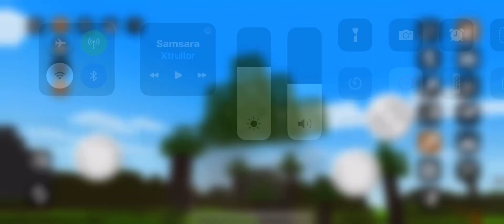Tree Destruction ￼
Don’t do this in real life.